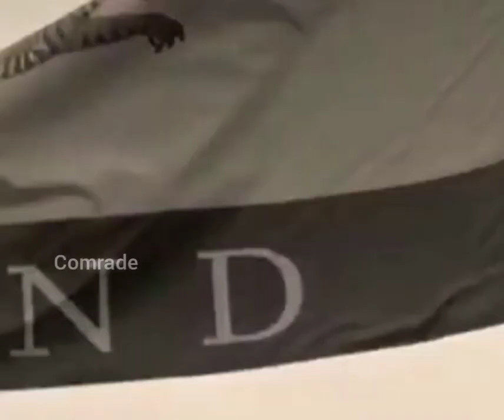NetajiBirthday ||23 January netaji whatsapp status in Telugu